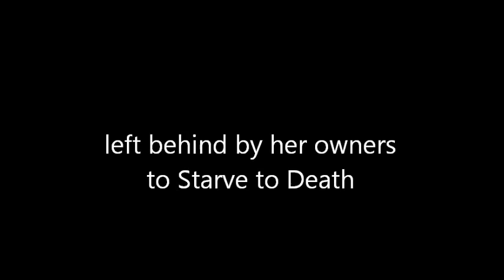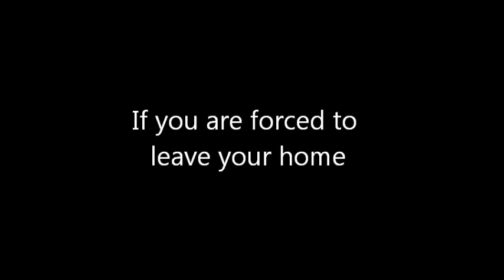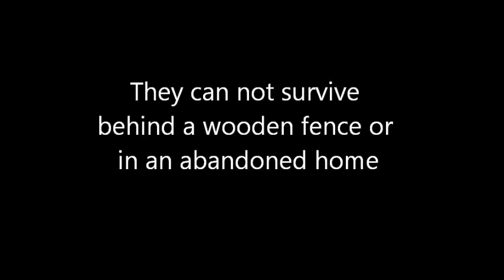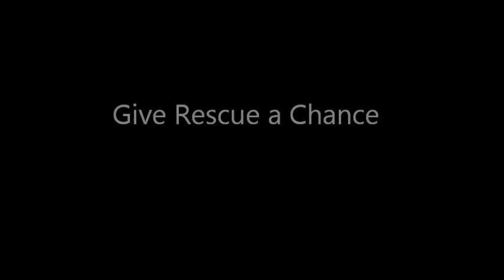IF YOU ARE FORCED TO LEAVE YOUR HOME, DO NOT LEAVE YOUR PETS BEHIND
The Christmas Collie:

The fear that this dog could be heartworm positive was more than I could bear. How do you treat a Collie with ivermectin? You don't. Most vets believe that heartworm disease is a death sentence for a collie.  I called Cyndy Doty, and told her what was going on.  "I know what you're going to do,"  Cyndy said.  "You're not going to be able to walk away from this, are you?"

I brought a can of prescription dog food with me, and the moment I saw her, I was in shock. Her ears were swollen, her hips were so thin her bones literally protruded. Phil was right, she was totally deaf, and we believed that she only saw shadows. Megan started to feed her from her hand, and her appetite was unbelievable.

Phil described the dog's condition on that Saturday.  "I checked to make sure she was alive, she wouldn't move, and I made sure she was still breathing.  I had a bacon and egg sandwich, and I gave it to her, she took it so gently.  I've been feeding her twice a day, and her recovery is remarkable, so while you think she's in bad shape, you should have seen her last Saturday."

As Megan and I talked with Phil, we tried to unravel the mystery of this Collie. We agreed that it is impossible for a deaf and visually impaired dog, of this size to be a stray for very long in Deltona. There are police cars on every corner, code enforcement vehicles driving by and the traffic alone would not allow a dog to survive on the streets for any length of time. Stray dogs in Deltona do not have wooded areas to hunker down. It's not like rural Georgia or Alabama.  Deltona is a bedroom community, and stray dogs are either picked up by Animal Control, taken in by citizens, or hit by a car.

This Collie has not been a stray for long. It wouldn't surprise me if she lived in the area in which she was found, close to Phil's rental property.  Therefore, there are only a few possible scenarios:

A good Samaritan opened a gate, or untied a chain, and gave her freedom from starvation, she was left behind in a foreclosed and abandoned property, a maintenance worker for the real estate company released her from the property, or her owners were simply done with her, possibly all of the above.

Regardless, whoever did this should be prosecuted.  If you are reading this, and you know who owned this dog, please contact Val-U-Vet Deltona, you can remain anonymous.

I asked Phil to bring the Collie to Val-U-Vet Tuesday morning at 10:00 AM.  When I returned home, my children waited for details.  I shared with them the photos from my cell phone, and they started asking questions.  I told Sarah that I didn't know if this Collie would make it.  I told Sarah that it was up to Dr. Oliver to tell me what's wrong with her, and if she can survive.  I told Sarah that this dog is not adoptable because she is old, and very sick.

Sarah went to her bedroom and brought me one of our favorite books, The Christmas Collie.  The story about a young boy who receives a Collie for Christmas, who later gets his young son a Collie for Christmas.

"But Mom, if she's not adopted, and she dies, she can't go to the rainbow bridge," Sarah said to me.  "We have to keep her."

I didn't sleep much last night, waking up every hour wondering if I was going to have to euthanize the Collie, wondering what I was going to tell my daughter.